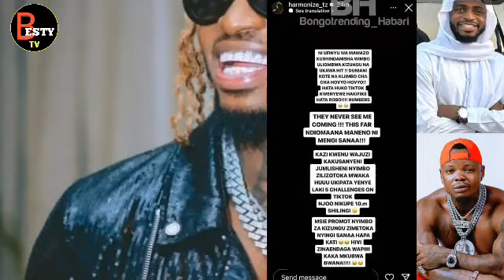HATIMAE HARMONIZE AMJIBU DIAMOND "WEWE NI MJINGA WA MAWAZO WIMBO WAKO WA HOVYO HOVYO"